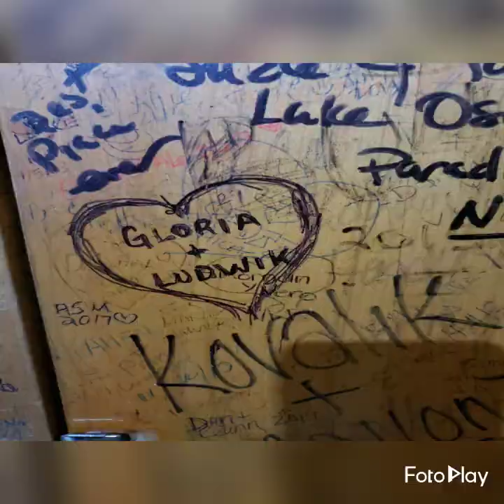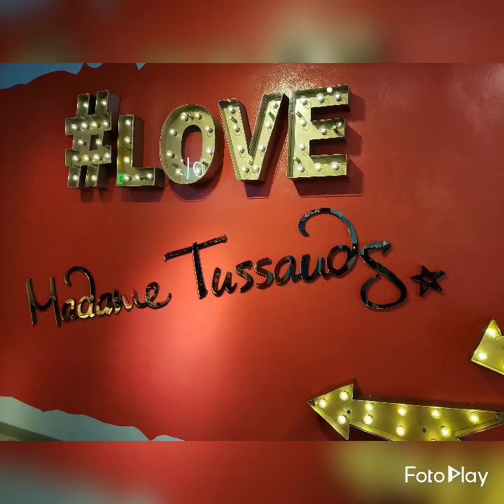Bluebird (Miranda Lambert cover)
Many thanks to Steve Rokosh (Music Producer) - When Sparks Fly Productions and Flo Shustack (Vocal Coach) - Flo's Vocal Arts Studio. Looking forward to many more recordings, and yes, Nashville too!